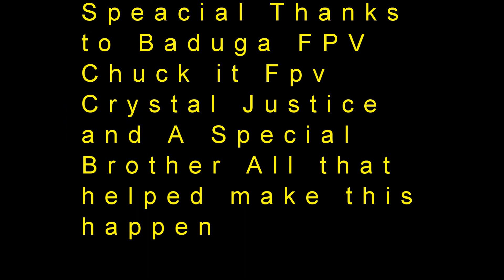MadDog1 Flying Lunatic's KWAD aka Love My Drones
Alright the run down lol
lhi 220 frame
Diatone f40 30/30 Powerstack
xm Plus Reciever
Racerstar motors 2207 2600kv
foxeer arrow mini FPv camera
eachine 200 mw vtx 40 ch
Running betaflight 4.0.3
Flys very smooth and in control I tuned it to fly like this thought I would let Ed Fly something smooth and stable